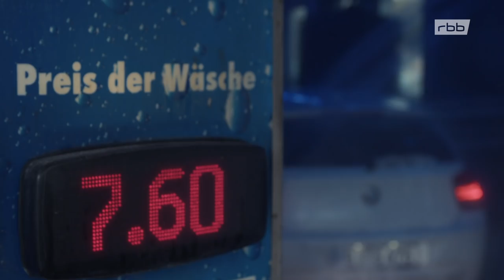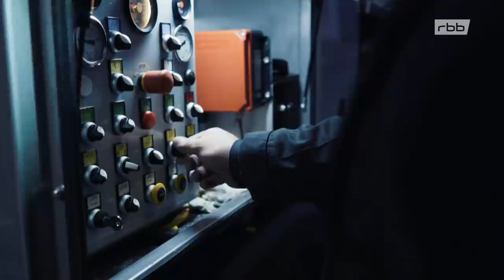So arbeiten Reinigungsfachkräfte in Berlin | Dreckige Zeiten (1/5) | Re-Upload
Industriekletterer Sven und sein Team steigen dem Berliner Olympiastadion aufs Dach - zum Putzen der Glasflächen. Ebenfalls im Berliner Westen widmet sich Reinigungskraft Wafa den riesigen Fenstern der Deutschen Oper, während Putzmann Yves in Hohenschönhausen zu seiner nächsten 12-Stunden Schicht aufbricht - immer auf dem Fahrrad und mit guter Laune.

In Wilmersdorf nimmt BSR-Straßenreinigerin Peggy den Kampf mit dem nassen Herbstlaub auf. Aber ihre gute Laune lässt sich das Energiebündel durch nichts vermiesen. Peggy singt sich durch den Tag - auch wenn sie zum wiederholten Mal ihre streikende Kehrmaschine vom Laub befreien muss. Auch der Görlitzer Park muss gereinigt werden.

Dieselruß, Kot, Sperrmüll, Graffiti, Essensreste - die Hauptstadt muss einiges verkraften. Berlin würde im Schmutz ersticken, wären da nicht die Helden mit Wischmopp, Besen und Kehrschaufel.

"Berlin putzt" - das ist Berlin von drinnen und draußen, von oben und von unten, dreckig und sauber, von spektakulären wie ganz privaten Orten, von Menschen aller Facetten. In der fünfteiligen Reihe begleiten wir den Arbeitsalltag von Reinigungskräften.

"Berlin putzt! Dreckige Zeiten (1/5): Von Helden mit Wischmopp Besen und Kehrschaufel" Ein Film von Jan Tenhaven und Florian Schewe
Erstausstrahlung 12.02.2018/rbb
Bild: rbb